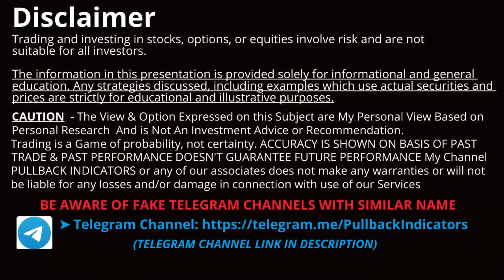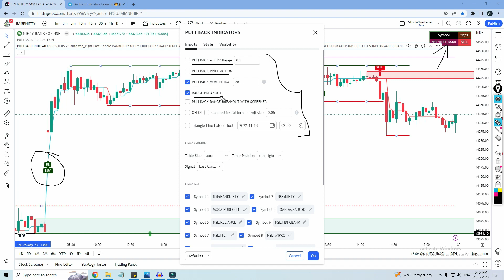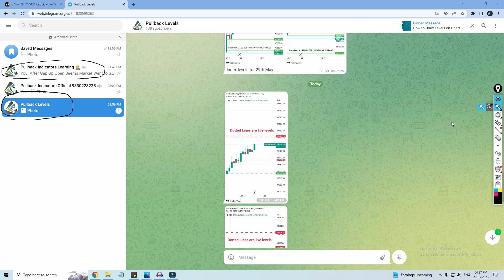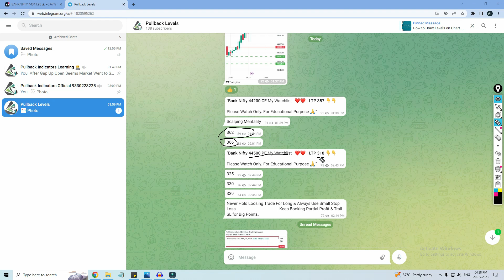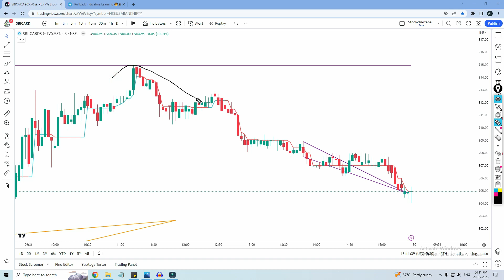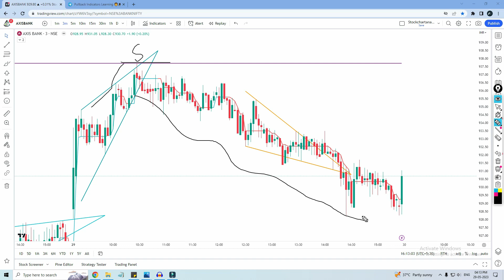Make Money With Reversal Trade I Sell High On Supply Zone & Buy Low I Indicator Performance 29th May